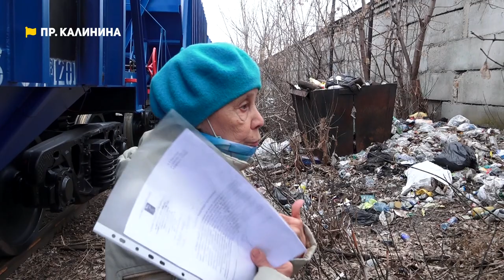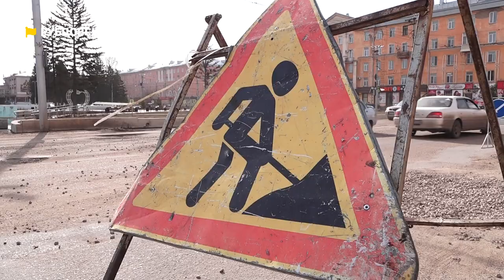Груда мусора рядом с мостом, ремонт дорог и затопленные дачные участки | Коммунальный патруль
00:00 Анонс
01:15 Груда мусора рядом с мостом образовалась еще четыре года назад – жители Барнаула начали бить тревогу
03:52 В Рубцовске при помощи сподручных средств приступили к ремонту дорог
06:29 Теплицы – грядки скрыла вода. Талая воды в барнаульском поселке Спутник подошли к домам и затопили дачные участки